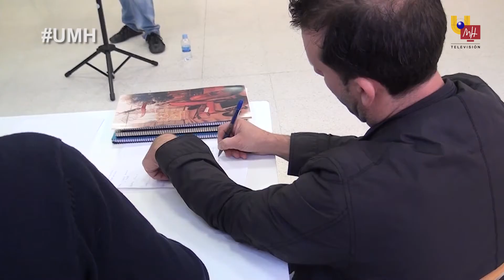UMH TV - Audiciones Joven Orquesta UMH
La Universidad Miguel Hernández busca músicos que formen parte de la Joven Orquesta UMH que se puso en marcha el pasado curso.